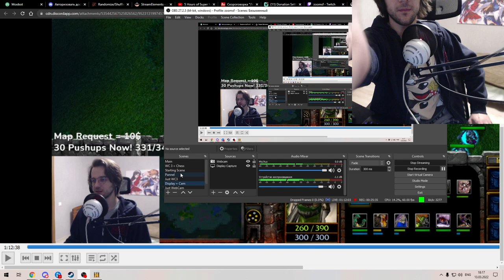Test Of Faith - Beating WTII's Record | Warcraft 3 Reforged